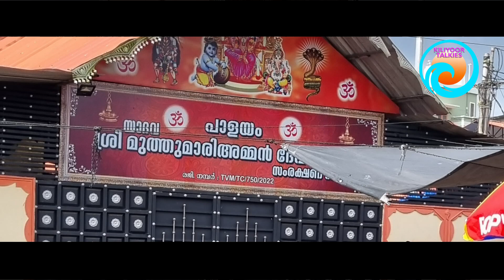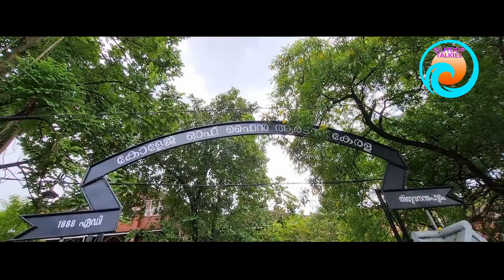Desha Charithram | PALAYAM | Kiliyoor Ajith | Desha Nama Charithram | Kiliyoor Talkies